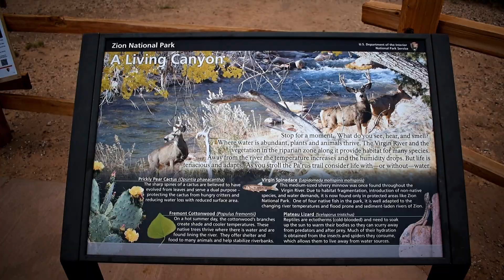Zion's Pa'rus Trail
Hiking Pa'rus Trail in Zion Canyon: The Watchman, The Beehives, Canyon Junction. -- Zion National Park, Utah (2021)

travel, vacation, nevada-utah, zion national park, zion canyon, sports, hiking, hike, pa'rus trail, pa'rus hiking trail, mountain, the watchman, the beehives, canyon junction, usa, utah, washington county